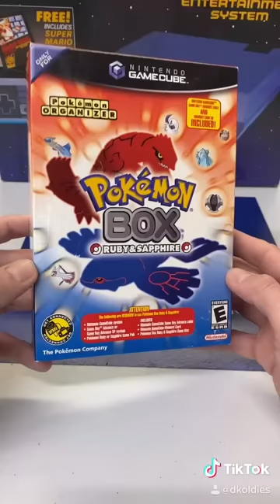The rarest games ever made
Here are some of the rarest retro games ever released. There's Musha, Earthbound, Def Jam Fight for NY, Kuon and Pokemon Box.